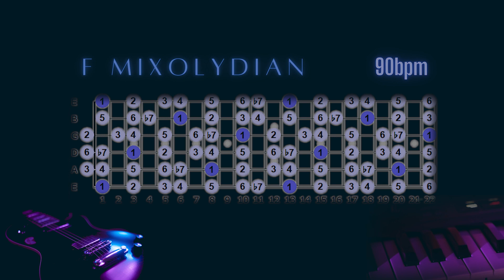F Mixolydian groovy guitar backing track | Chocolate Funk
Suggested scales:
F Mixolydian
F Major Pentatonic

Please do not use this track for commercial purposes without my permission.